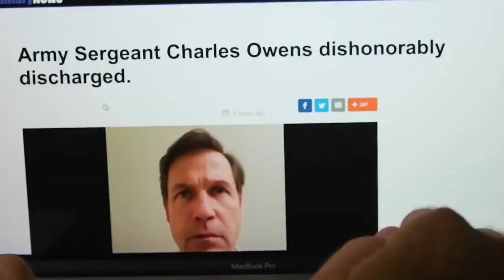THE PENTHOUSE Trailer (2021) Michael Paré, Thriller Movie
THE PENTHOUSE Trailer (2021) Krista Grotte Saxon, Michael Paré, Nicholas Turturro, Thriller Movie